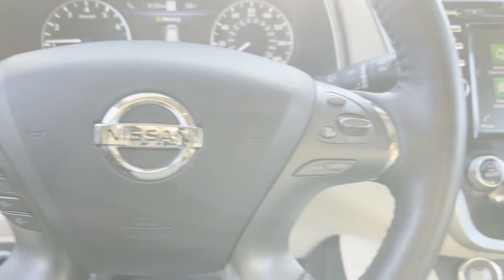2022 Nissan Murano Platinum Hamilton Square, Mercerville, Trenton, Quaker Bridge, Villa Park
2022 Nissan Murano Platinum 5N1AZ2DS2NC113435 Video